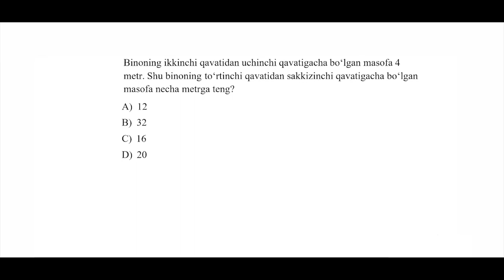PREZIDENT MAKTABLARIGA BEPUL TAYYORLOV, IMTIHONLARGA TAYYORLANAMIZ ! |5-DARS